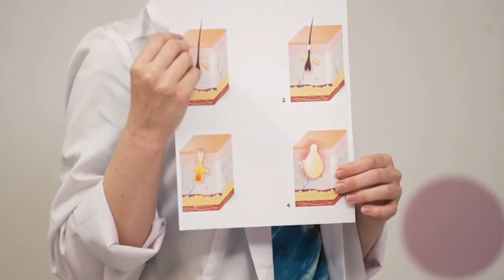Прямой эфир Формула чистой кожи с N4W от Фаберлик!